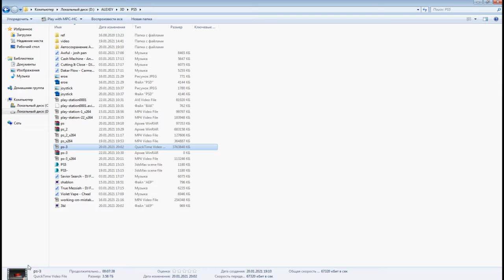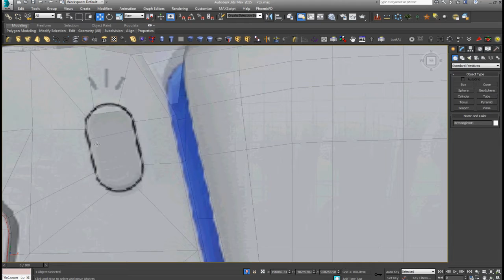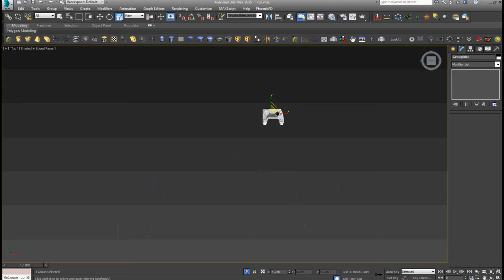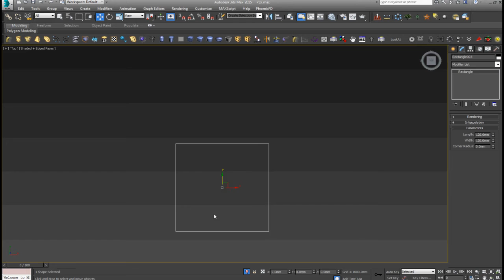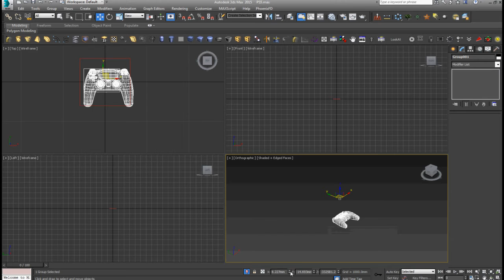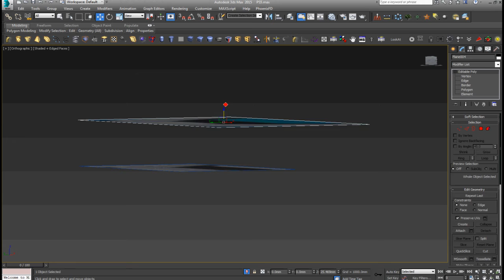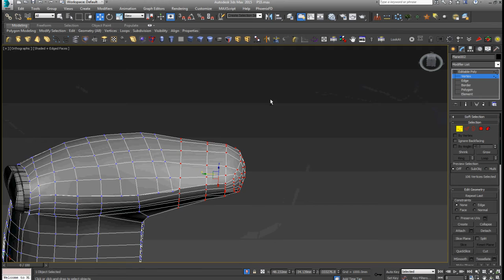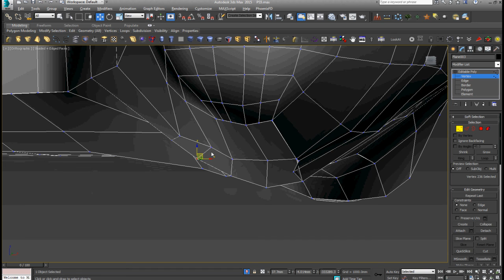PS5 modeling tutorial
Video tutorial for all who wants to learn 3d grafics modeling, rendering, animation
free video tutorial for beginners and profy